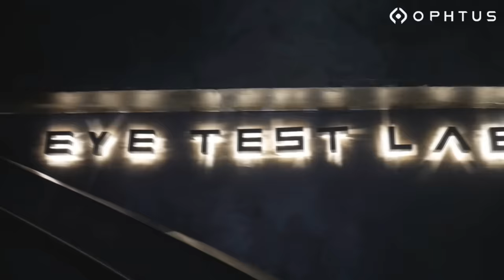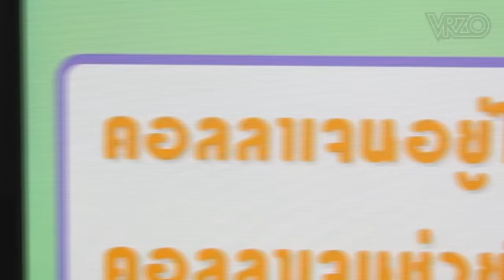ตำนาน Youtuber รุ่นแรก "ปลื้ม VRZO" | เขาคือใคร EP.3 !?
📌Timestamp
00:00 Intro
03:40 VRZO ยุคแรก
04:46 จุดเริ่มต้น VRZO
08:04 สมาชิก VRZO
10:39 Sponser
11:55 รวมคลิป VRZO ที่เป็นตำนาน!!
18:21 ก่อน V แตก
22:31 หลัง V แตก
29:20 คริปโตสนุกจังโว๊ยย
36:55 สรุป ปลื้ม VRZO